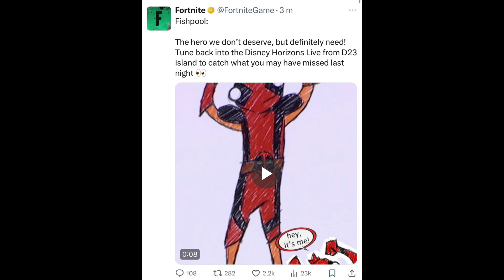¡¡NUEVA SKIN FISHPOOL FORTNITE!! SKIN PALITO DE PESCADO DEADPOOL FORTNITE